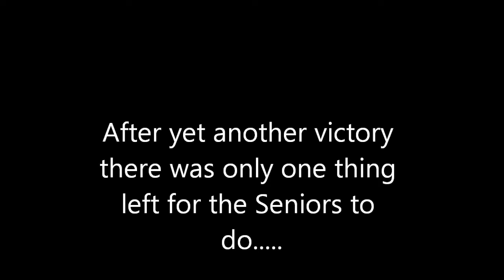FCHS Harlem Shake 2013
Class of 2013 Farmington Central Seniors